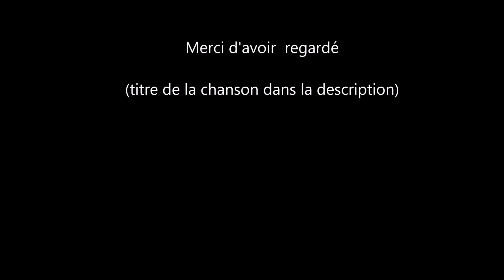Call Of Duty : Modern Warfare #3